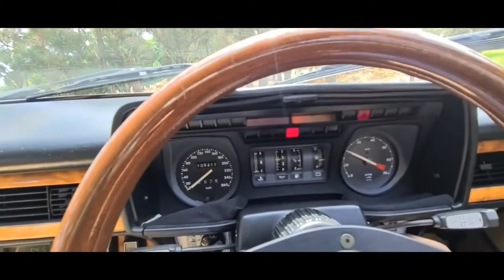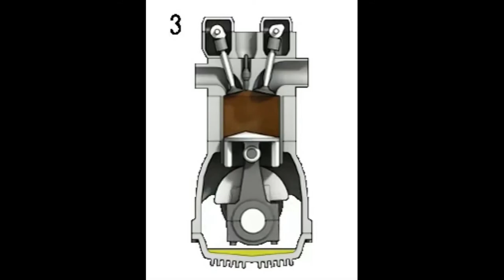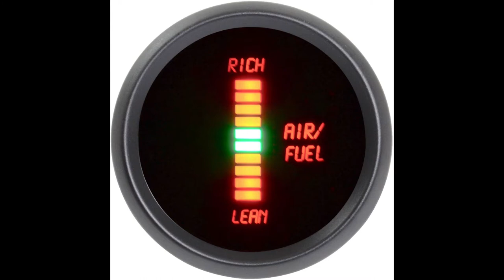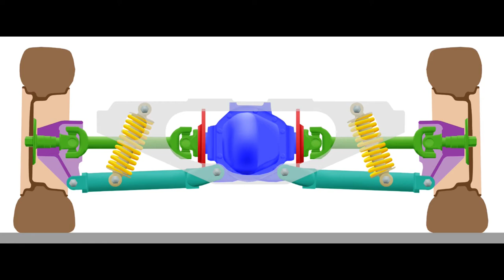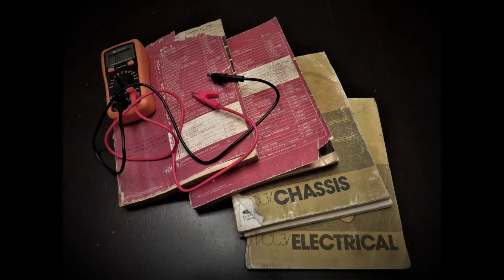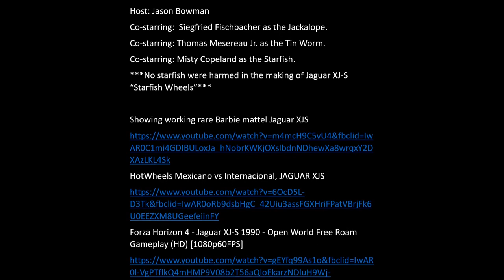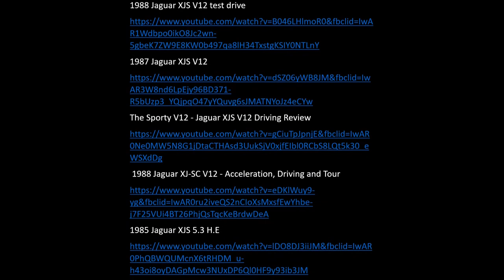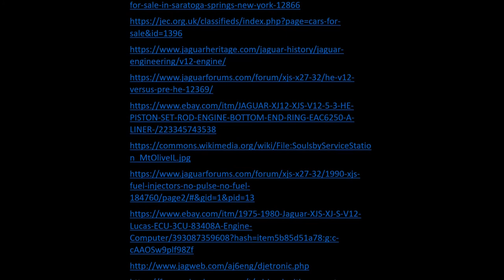Jaguar XJ-S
My Story Of The Jaguar XJ-S
Song: Propeller
Artist: Silent Partner
Song: KnockOut
Artist: TrackTribe
Videos and photos used accredited at the end of the video.